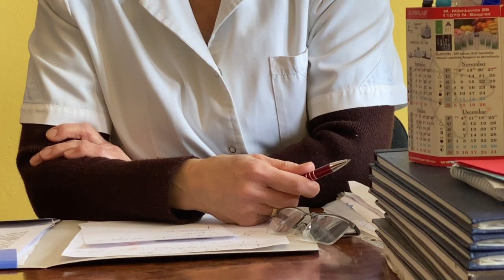dr Radmila Zec o periodu inkubacije 02.04.2020.